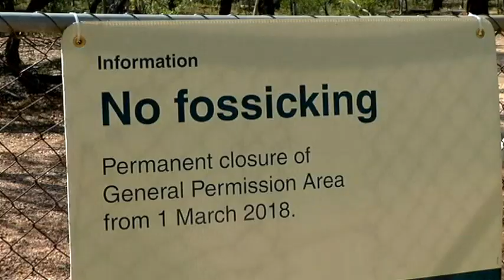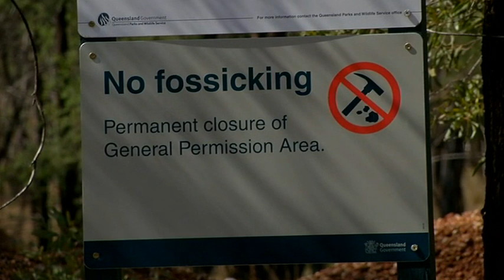ABC News: Fossicking gold rush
The opening of two new gold fossicking sites has prompted a tourism rush in the central Queensland town of Clermont.

Prospecting generates thousands of dollars for regional areas every year, swelling the population of tiny towns for months on end. Story aired on ABC News Queensland on 05/05/18.